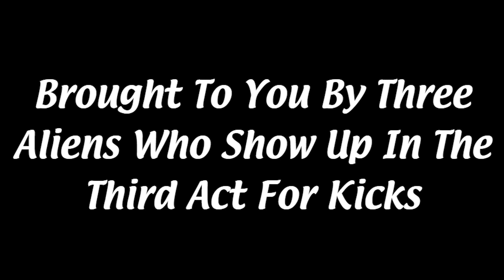Always Sunny in Hollywood Ep. 100: The Abyss (& The ASIH Retrospective)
It's been a long time coming but here we are, episode 100! And today we've got something special, a director we've somehow never talked about until now. James Cameron is no stranger to making big blockbuster movies that everyone talks about. You probably couldn't go 5 feet without someone mentioning Titanic or Avatar because of their popularity. And while I personally haven't heard of The Abyss until recently, it is no doubt another shining example of Cameron's dedication to filmmaking... even at the unfortunate cost of cast and crew alike.

00:00 Introduction and News
05:42 The Podcast Retrospective
47:31 The Abyss